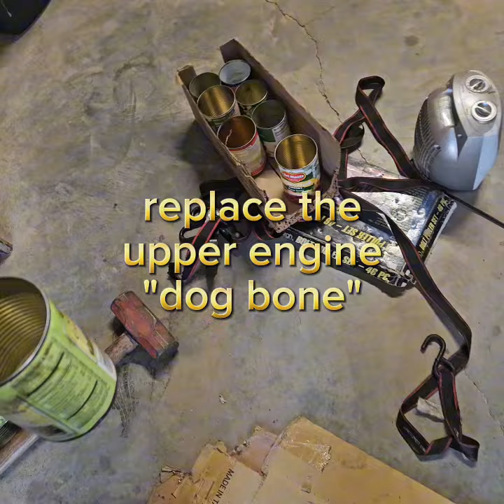1998 Toyota Camry water pump replacment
They told him he needed a new motor.  He only needed a water pump.

4 cylinder Non-interference engine: means the camshaft  and crankshaft can be turned independently, and the valves will not be damaged. If the timing belt breaks while the car is running, the valves will not get bent.

Unlike the 1985 Nissan Maxima V6 3.0 liter engine that bends all the valves if the timing belt breaks or shears of the teeth on the belt.

Water Pump  WP199K1A

Replacement and timing belt

Kit comes with timing belt, tensioner pulley, idle pulley, and a new philips screw. Plus, related gaskets.

BWP-789

BVC-789

US9099-2

Duralast Belt 295K3 Power steering Serpentine Belt.

Duralast Serpentine Belt 437K5 ALTERNATOR AND AIR CONDITIONING